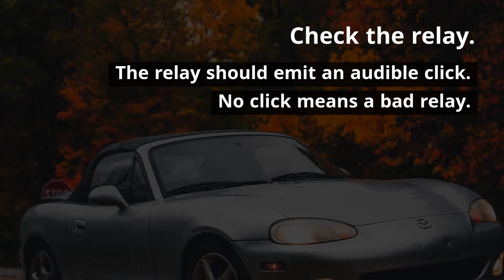Troubleshooting Mazda Miata Headlight Problems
Working headlights are essential for safety.  Here are a few common problems that may cause them to malfunction, and how to fix them